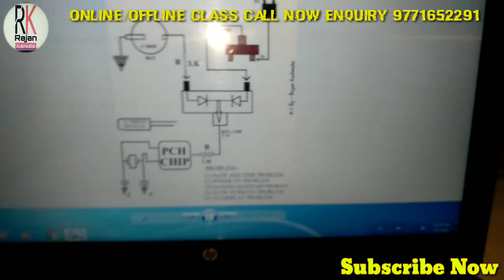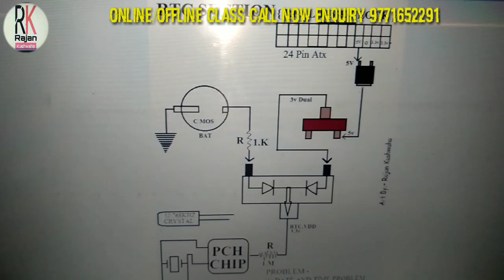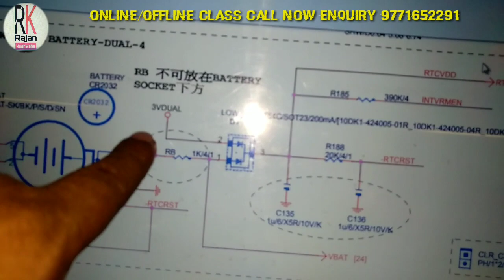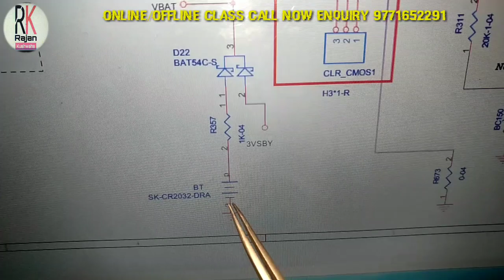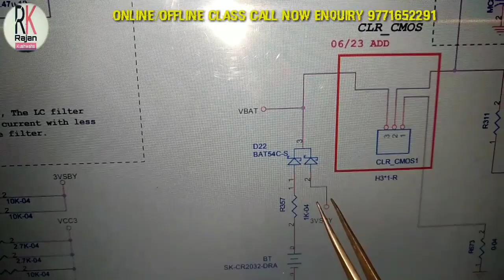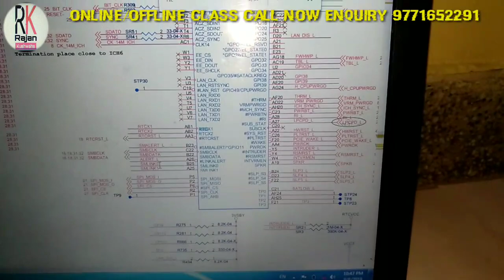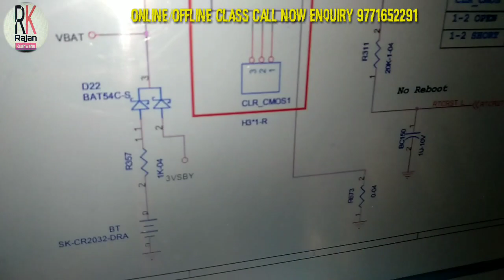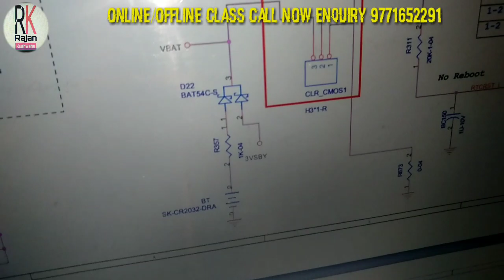RTC Section Repair in hindi / c.mos section / crystal 32.768khz / how to repair rtc section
hii
iss video me main aap sab ko Rtc section se related problem ko kaise sahi karege ya Rtc section ko kaise chek kaerenge  Rtc Section pe kaise supply banti hai yah step by step maine iss video me bataya hai  to aap suru se last tak jarur dekhiye our video ko like kare share kare channel ko susbcribe kare ghanti  ko dabaye

.Rajan kushwaha.

 Online/offline Course laptop,desktop and printer